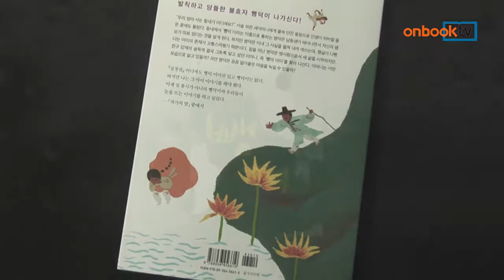[온북TV] 뺑덕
배유안 지음/창비 펴냄

심청전 비틀어 쓴 배유안 작가의 청소년 소설
'병덕' 주인공으로, 가족과 효 새롭게 풀어 써
매끄러운 서사적 구조와 뛰어난 해학, 재미 만점

뺑덕. 창비에서 펴냈습니다.
초정리 편지의 배유안 작가가 심청전을 비틀어 쓴 청소년 소설입니다. 동네에서'뺑덕'이고 불리는 병덕을 주인공으로, 심청전의 등장인물들을 빌려와 가족과 효에 대한 이야기를 새롭게 펼치고 있습니다. 매끄러운 서사적 구조와 뛰어난 해학이 교훈과 재미를 함께 전하는 청소년 신간입니다.